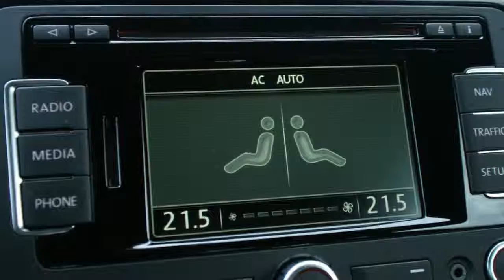Volkswagen Beetle 1.2 TSI 105PK DESIGN NAVI PDC ECC 17''LMV STOELVERWARMING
4-ZLX-69 9.110 km
  Prijs:     € 24.750
  Merk:     Volkswagen
  Model:     Beetle
  Type:     1.2 TSI 105PK DESIGN NAVI PDC ECC 17''LMV STOELVERWARMING
  Bouwjaar:     2014
  Transmissie:     handgeschakeld
  Kleur:     Zwart metallic
  BTW/Marge:     btw
  Brandstof:     benzine
  Energielabel:

Accessoires
* 3e remlicht
* ABS
* Airbag bestuurder
* Airbag passagier
* Airbags
* Armsteunen voor
* Armsteun voor
* ASR
* Aux aansluiting
* Bandenspanningcontrolesysteem
* Bekerhouder
* Bestuurdersstoel comfortstoel
* Boordcomputer
* Chroom Pakket
* Climate control
* Comfort-pakket plus
* Cruise control
* Deelbare achterbank (ongelijke delen)
* ECC
* Elektrisch bedienbare ramen voor
* ESP
* Executive-pakket
* Full Map Navigatie met Touchscreen
* Glas extra getint
* Gordijnairbags
* High Performance Audio
* Hoofdsteunen achter
* Ipod Aansluiting
* Lederen Stuur
* Metallic lak
* Mistlampen voor
* MP3
* Multimedia voorbereiding
* Navigatiesysteem
* Navigatiesysteem met kaartweergave inclusief hdd
* Olietemperatuur Meter
* Parkeer pakket
* Parkeersensoren achter
* Parkeersensoren voor
* Regensensor
* Reservewiel
* Rokersvrij uitvoering
* Ruitensproeiers verwarmbaar
* Side-airbags voor
* Stabiliteitsregeling
* Startonderbreking
* Stoelen verwarmbaar
* Stuur bekleed met leder
* Stuurbekrachtiging snelheidsafhankelijk
* Stuur in hoogte verstelbaar
* Toerenteller
* Turbo druk meter
* Usb aansluiting
* Verwarmbare buitenspiegels
* Verwarmde stoelen
* Voorstoelen met verstelbare zithoogte
* Voorstoelen verwarmbaar
* Winter-pakket
* Zij-airbags voor
* Zwarte hemel bekleding

Boekjes: Aanwezig

Zoekt u een Nieuwe Beetle voor een Gebruikte prijs ? Deze Luxe Beetle Design Edtion heeft werkelijk alle opties zoals oa : Full Map touchscreen kleuren navigatie , verwarmde voorstoelen , Automatisch geregelde airco met 2 klimaat zone's , Radio/cd/mp3 met aux en usb aansluiting , 3 extra tellers: turbodrukmeter, stopwatch en olietemperatuurmeter , Boordcomputer met afleesmogelijkheid voor bijvoorbeeld tijd, reistijd, rijafstand, gemiddelde snelheid, gemiddeld verbruik, snelheidsweergave, weergave olietemperatuur , Directe aansluitmogelijkheid van iPod- mp3 spelers met usb-aansluiting , Parkeren van de auto wordt vergemakkelijkt doordat een akoestisch signaal waarschuwt voor objecten , ' Beetle' opschrift op zijkant , RVS instaplijsten , Chroom sierlijsten , 17 inch lichtmetalen sportvelgen etc . De auto heeft een sterke zuinige 1.2 TSi Motor met 105 Pk en 6 versnellingen. 55 Foto's op onze website.

Aanbieder
TOP autos
Zesweg 150
6604BP WIJCHEN